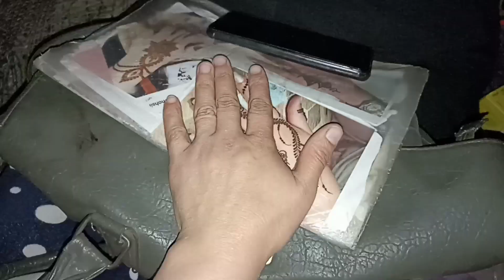اول مرة نشوف سيدي حرازم فليل ولا ارواع